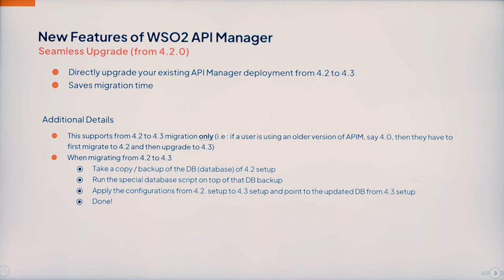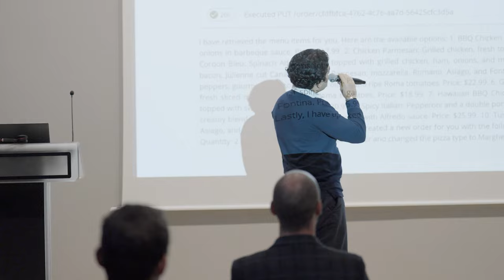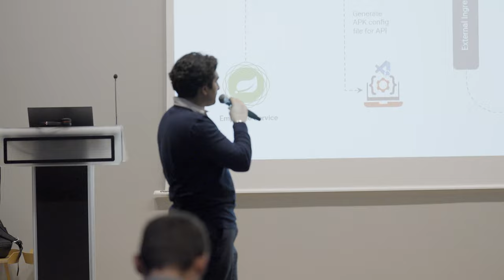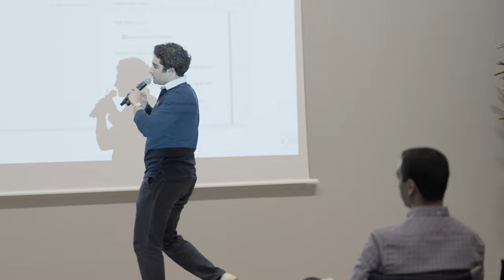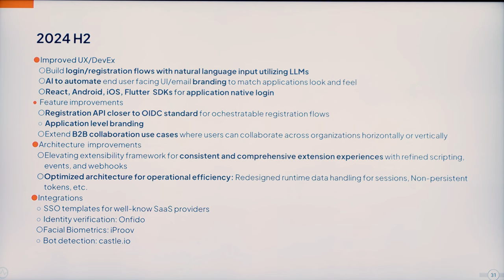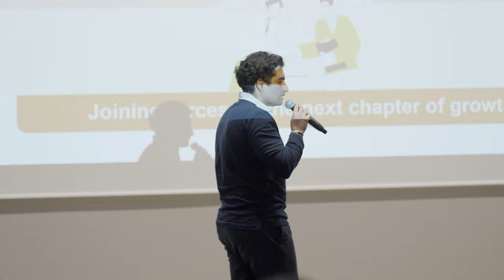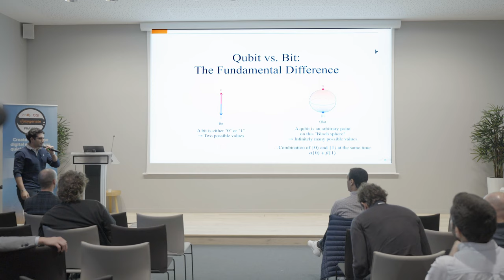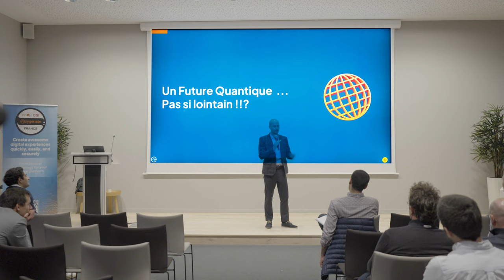WSO2 Product Roadmap and Technical Presentation (in French)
Raouf Hadjer, Associate Director - Solutions Architecture, WSO2